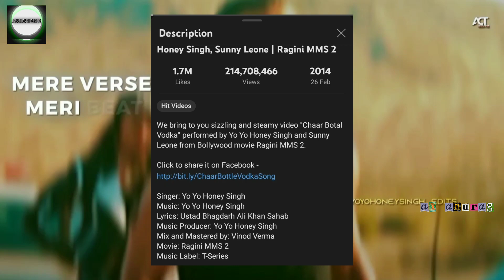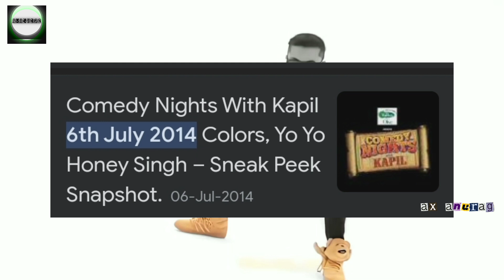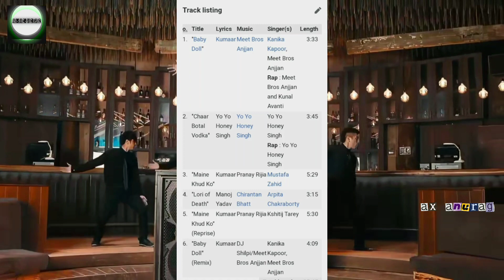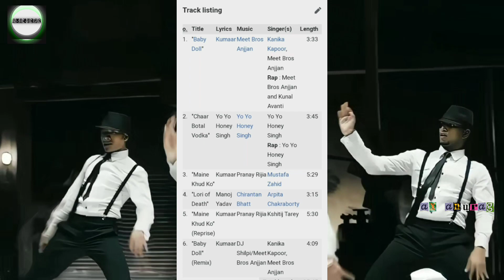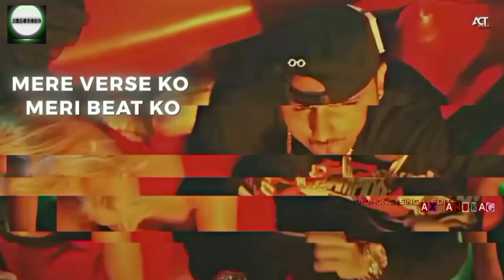Honey Singh chaar botal vodka song (expose)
Note
This video is based on my internet research. It not be 100% accurate.

☆ this video making only entertainment not a hate anyone artist .